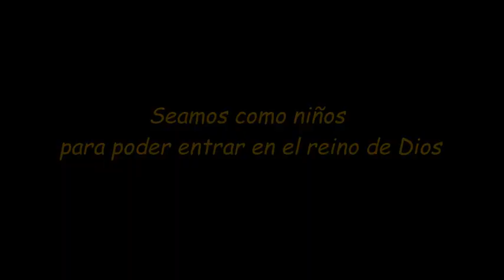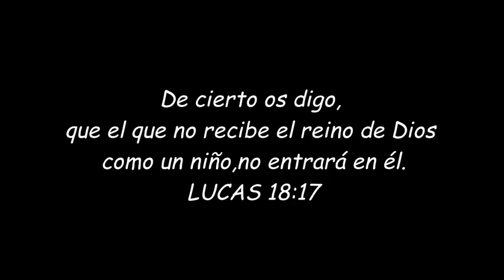Seamos como niños para entrar en el reino de Dios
De cierto os digo,
que el que no recibe el reino de Dios como un niño,
no entrará en él.
LUCAS 18:17